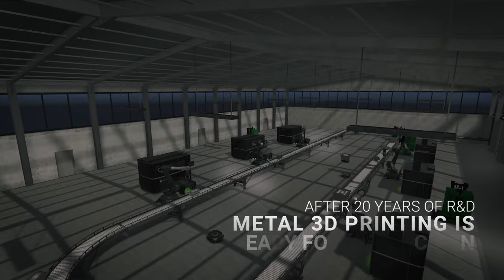VR Experience Preview | Take a Tour Inside an X1 160Pro Metal 3D Printing Factory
Watch the trailer here and then sign up for the full-feature, life-size virtual reality experience on an Oculus Quest. We'll bring the headset to your company, so your team can see big production binder jet 3D printing in action.* Headsets will also be available at IMTS in Chicago this September. Check it out in Booth 433103, next to the Starbucks.

* Conditions may apply and we may not be able to accommodate all requests because of the COVID-19 pandemic.